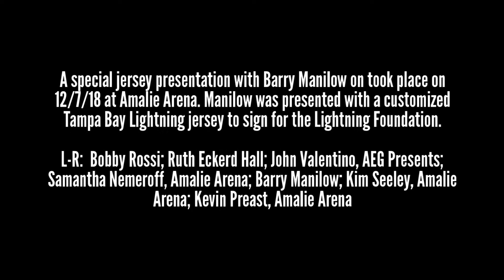January 10, 2019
Photo Tour - January 10, 2019